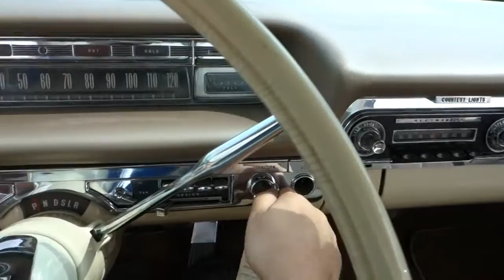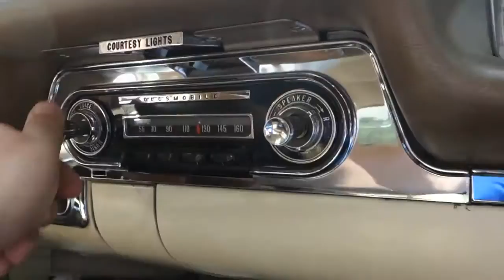1959 Oldsmobile 98